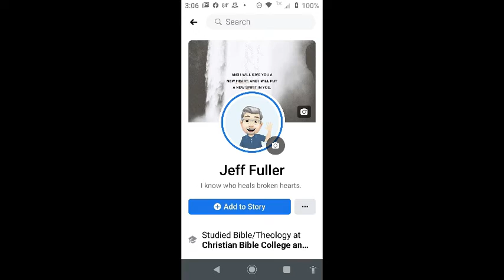The Basics Episode 2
In  these five episodes, Pastor Fuller takes a overview of the basic practices of the Christian life which enhances growth.